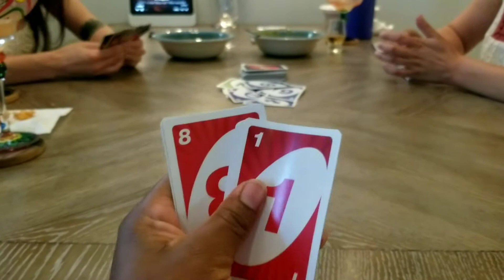Target Shoe Haul